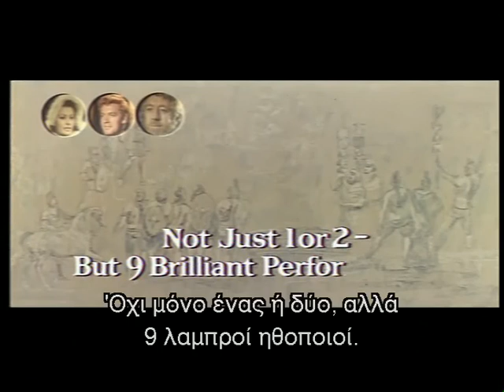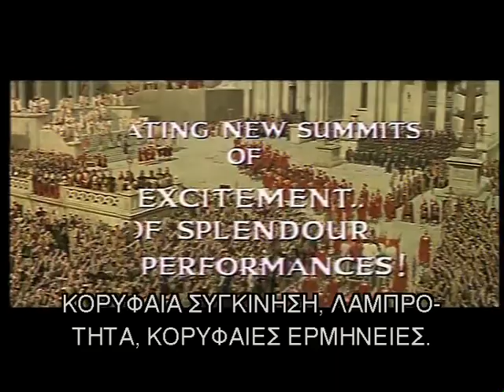The Fall of the Roman Empire (1964) trailer - Sophia Loren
Intent on securing peace and prosperity throughout the mighty Roman Empire, the wise diplomat, Emperor Marcus Aurelius, calls together the local governors from all over the Empire, after conquering the Germanic tribes. With this in mind, Marcus has decided to turn over his crown and the much-coveted imperial throne to General Livius, instead of choosing his corrupt son and logical successor, Commodus. As a result, high treason and blind ambition lead to the death of Aurelius by poisoning, paving the way for a new era of oppression, endless machinations, and rapid decline. Now, as darkness prevails on the outskirts of the Empire where the Roman legions struggle to subdue the invading hordes, delusional Commodus declares himself a god, and no one is safe; not even Aurelius' daughter, Lucilla. Can anyone stop the fall of the Roman Empire?